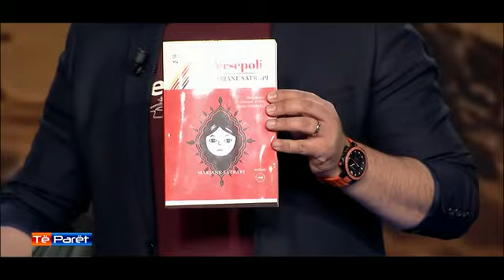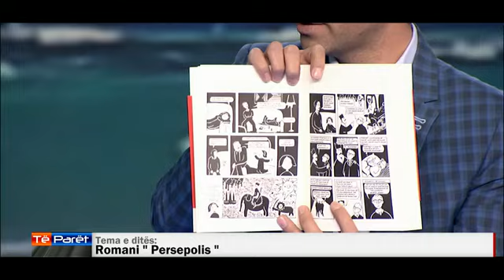Agon channel - Te paret - 30 prill 2015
Mengjesi ne Agon Channel vjen me nje program te drejteperdrejte me titullin AGON TE PARET. Nën drejtimin profesional dhe argetues te Artjon Vreto, Bruna Qeva dhe  Qetsor Feruni do te njihemi me artikujt kryesor te gazetave te dites, lajmet me te rendesishme, gossip, foto, video nga jeta e personazheve VIP vendas e te huaj, humor dhe batuta per nje mengjes me te kendshem. Ky emision do të vendos fokusin ne tema të ndryshme sociale dhe aktuale; me te ftuar ne studjo ku do te diskutohen tema pikante dhe terheqese nga aktualiteti i trazuar shqiptar.